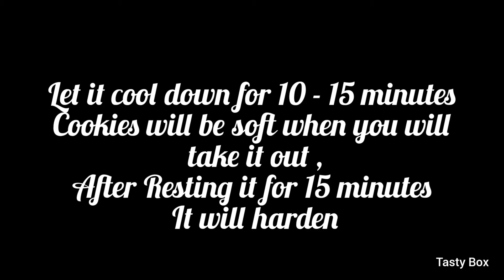Choco Chips Cookies | Choco Chips Cookies Only 4 Ingredients Without Egg ,Oven, Baking Powder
welcome to taste box,hi lovely viewers,

in this video we cooking chocochips cookies in simple way.we use only 4 ingredients to cook this chocochips biscuits,recipe.make this delicious simple cookies to your family and make happy moments,love you all,thanks for support,